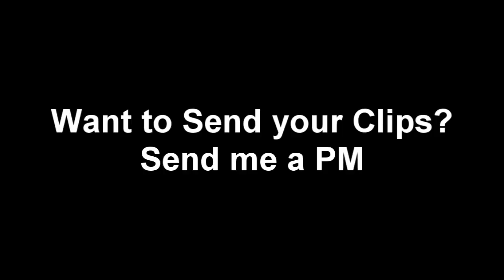Clip of the Day #1 - Quad Booby Trap Care Package! - Black Ops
If you guys enjoyed the video, please drop it a "Like" rating! I really appreciate it :)